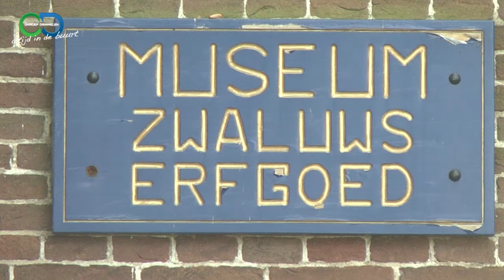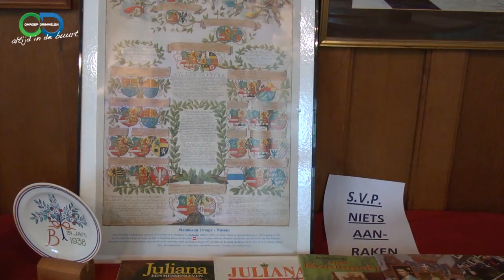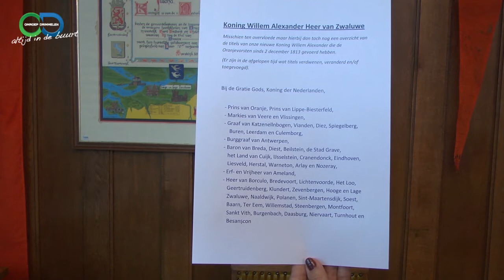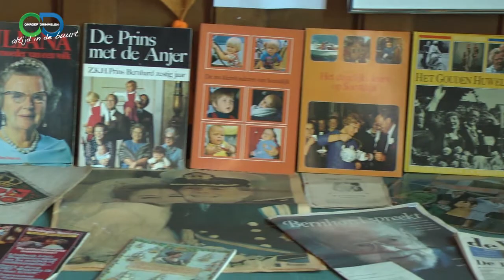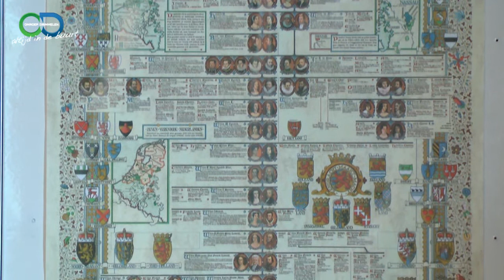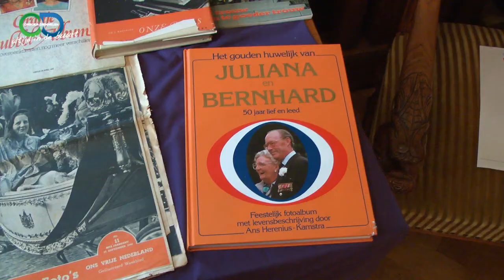Vorst en Volk Zwaluws Erfgoed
In het museum Zwaluws Erfgoed in Hooge Zwaluwe is een expositie over het koningshuis vorsten en vorstinnen.